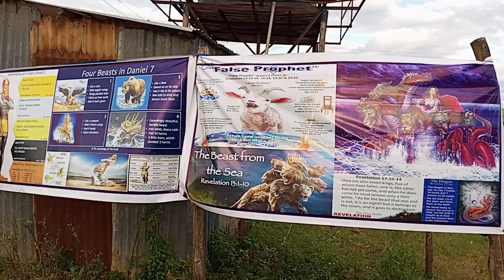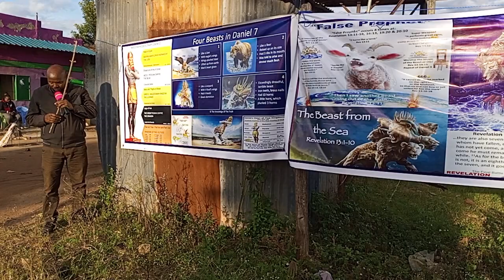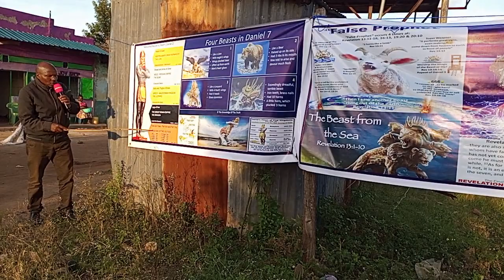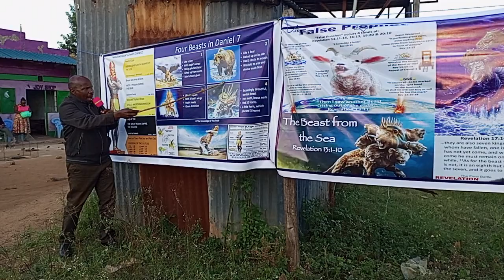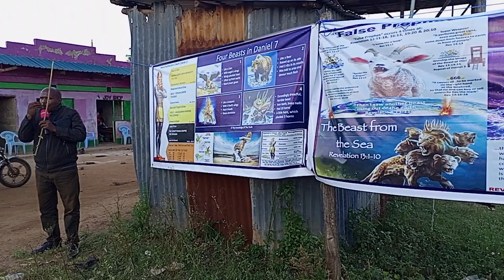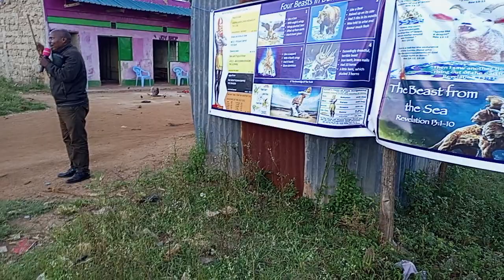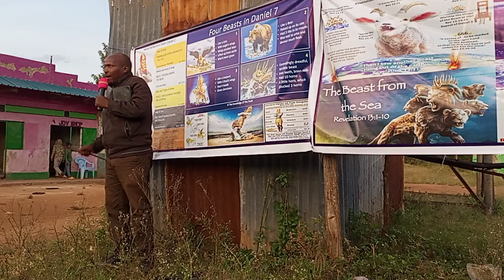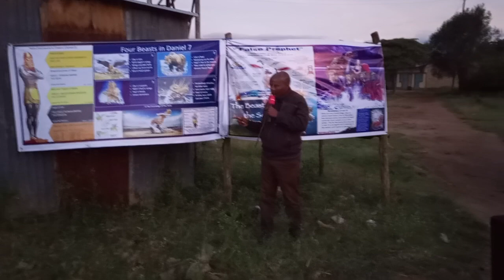Unabii wa Daniel2:31 By Muiruri